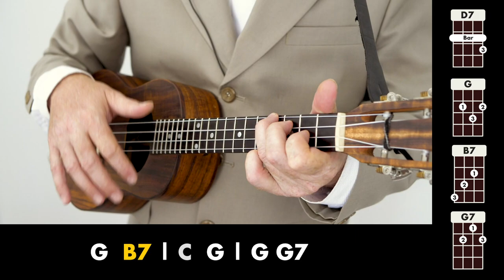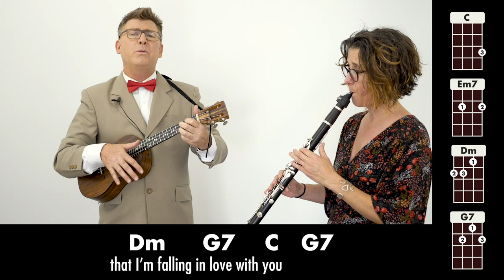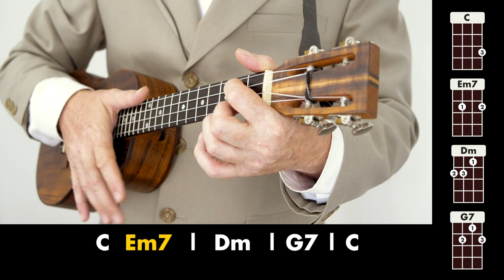I Get Ideas – Louis Armstrong: Ukulele Tutorial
Help this little fledgling channel to grow

Stukulele from Uke Mullum teaches you to play 'I Get Ideas' by Louis Armstrong with guest clarinet from Kate Gittins.

Hiya, pleased to meet you. Stukulele became my 'persona' when I became a ukulele instructor in 2011 (not to be confused with Stu Fuchs who is a mentor of mine and a mighty fine player and teacher). I am from Mullumbimby, Northern New South Wales, Australia.

I began playing ukulele at age 42 when I was gifted a uke for fathers day. Things have not been the same ever since. My 6 year old daughter landed me my first teaching job at her primary school… then came community colleges… after 4 terms my students asked where do we go now now? A monthly UKE NIGHT –  Uke Mullum lead by my partner Miss Amber and me.. 'Stukulele' was born in July 2011 in the middle of our winter…  nearly 200 people showed up on a Wednesday night.

Since then I have been creating monthly themed UKE NIGHTS which consists of choosing a theme, then picking  20 + songs that fit the theme to create a songbook. Then I assemble the best vocalists and musicians to present the themed set live for an audience of folk who sing and strum along. It’s a month long process in which I learn and teach songs that most often I have never played or sometimes even heard of.

Why you may ask? Because I love it. Music is the language of love and it keeps your brain active, staving off all the ravages of old age. The Ukulele just makes the whole process so enjoyable and achievable. Come with me every month, be involved in choosing the monthly themes.. discover and learn new songs. Broaden you repertoire, your mind, ukulele skills, compassion and speak the language of love and be a part of a community of like minded folk.